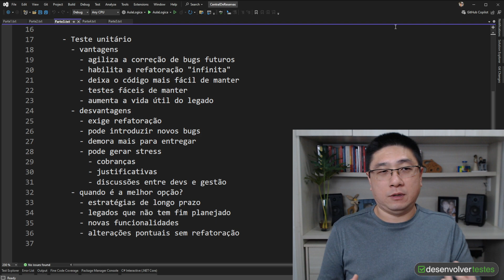É assim que o TESTE UNITÁRIO te ajuda a dar uma SOBREVIDA ao CÓDIGO LEGADO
Reescrever o código legado é uma tarefa complexa, e às vezes nem é viável. E é nesses cenários que o teste unitário pode te ajudar a se destacar na empresa.

Programa em .Net e quer aprender a entregar software de qualidade para alcançar níveis mais altos de senioridade?